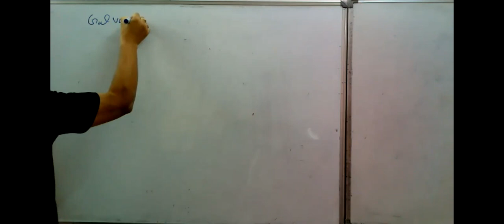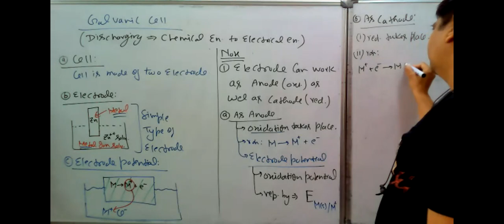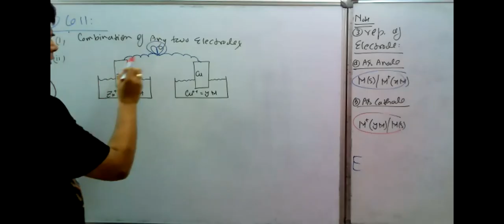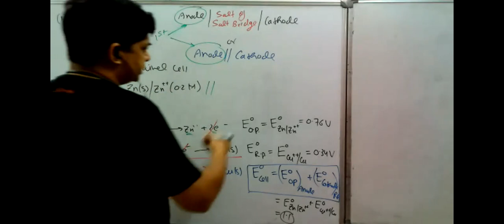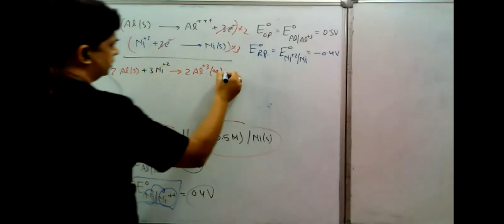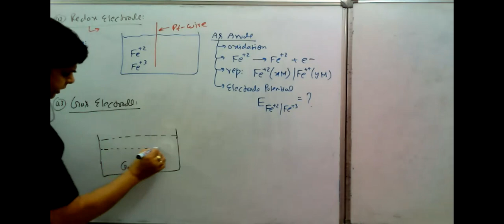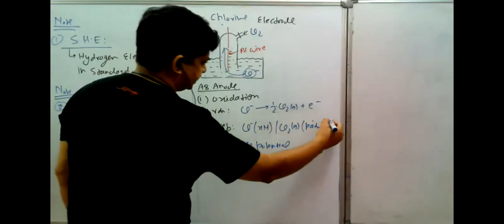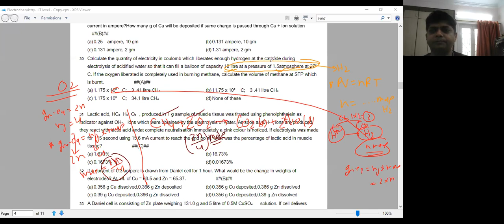Electrochemistry_202112J|Intro Galvanic Cell|Electrode|Electrode Potential|Types of Electrode